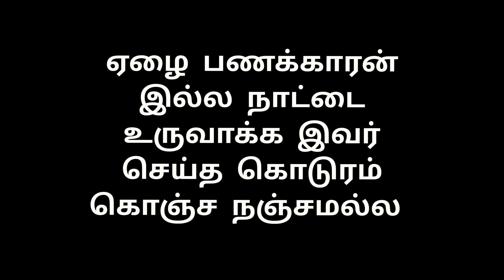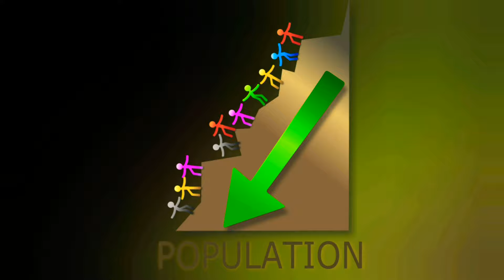cambodian dictator pol pot